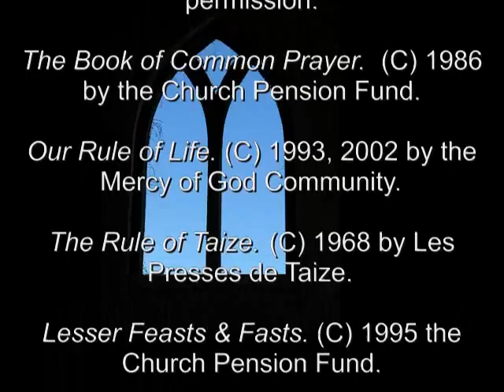4 Sep 2011 Sunday Chapter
An excerpt from the Rule of Taize